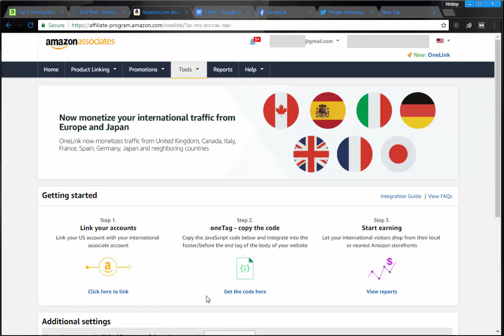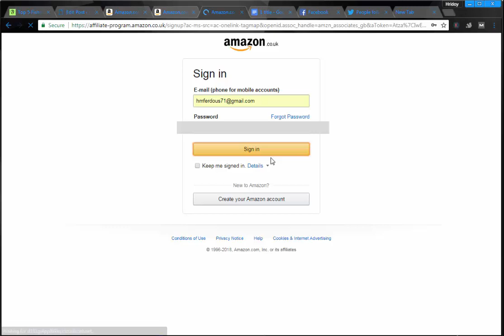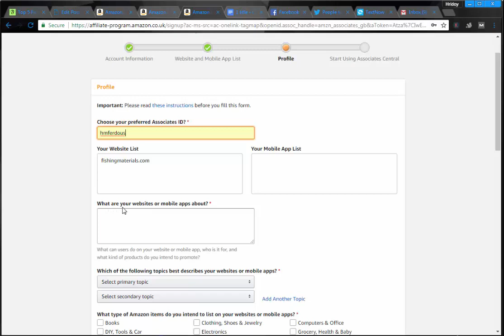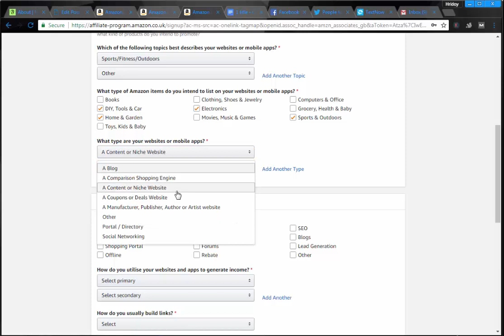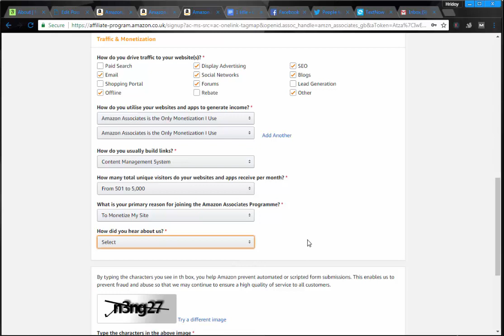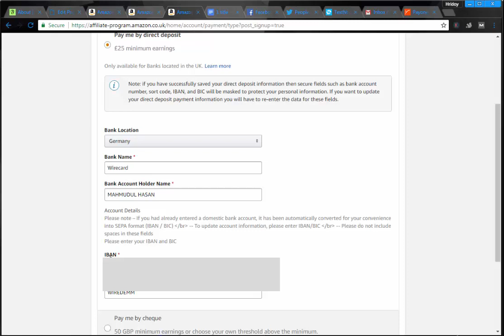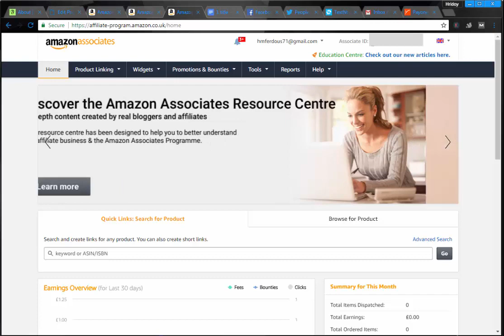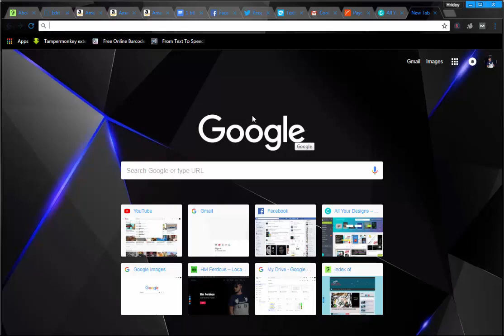How to make amazon associate onelink | Bangla Tutorials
This video is made for Newcomers.What we will learn in this video.. How to make amazon associate onelink.This channel is based on full education. This channel has been created to give all people the right idea about online work.
Local SEO expert BD.